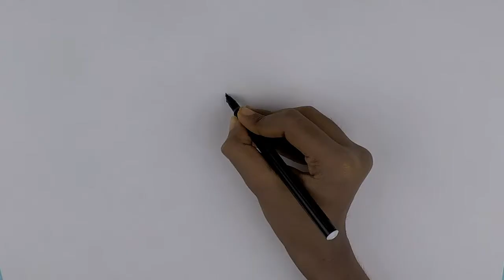Helicopter drawing and coloring tutorial | How to draw coloring book for kids